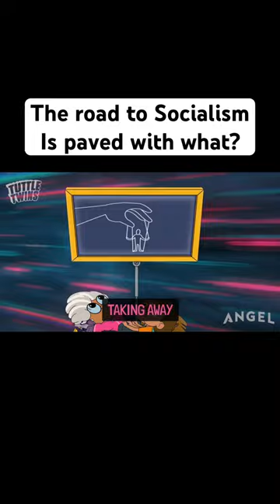“Everyone says that!”